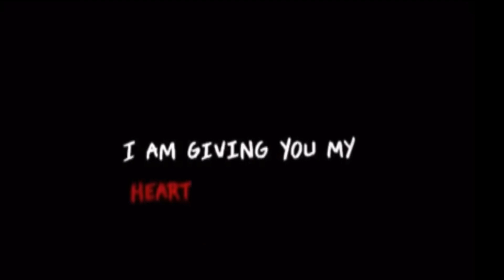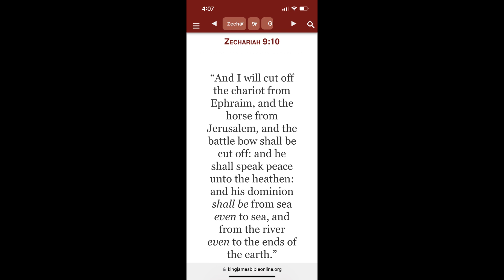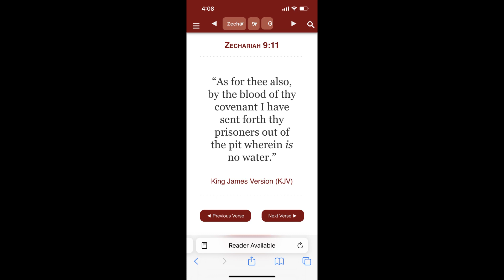advents first or second so many people confused